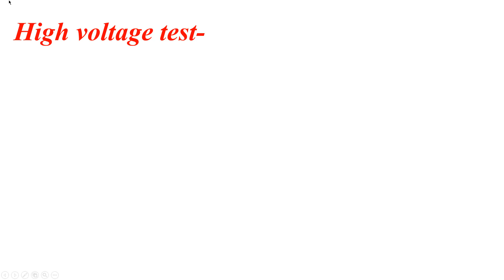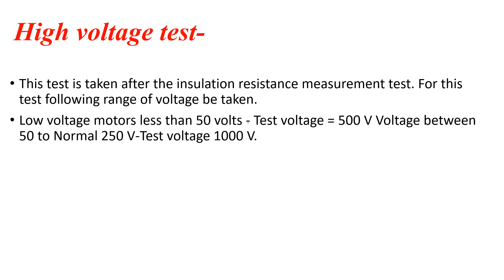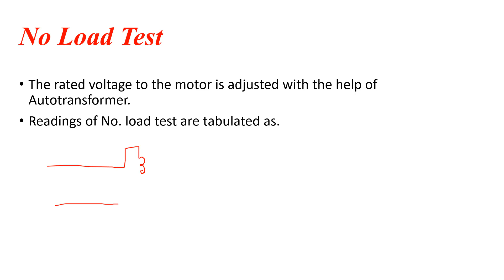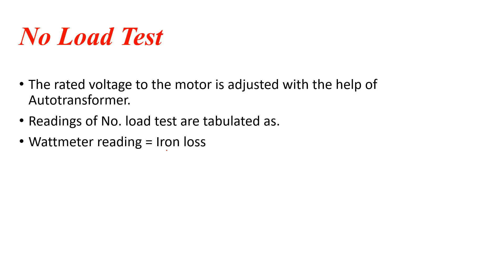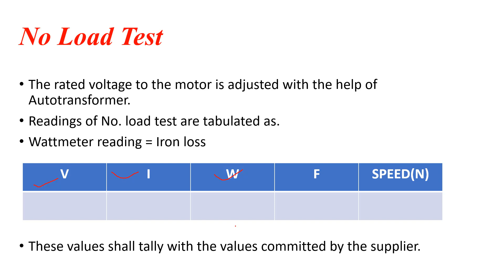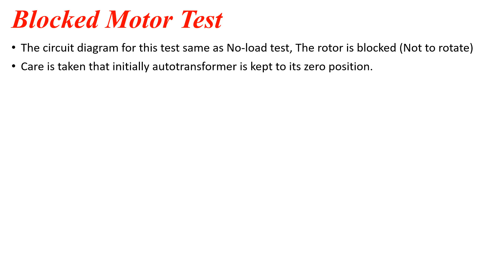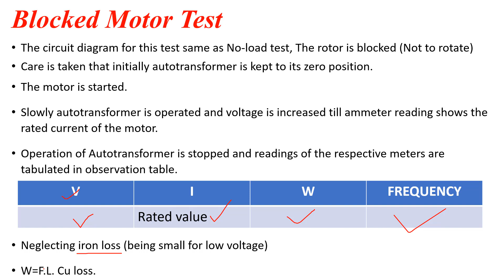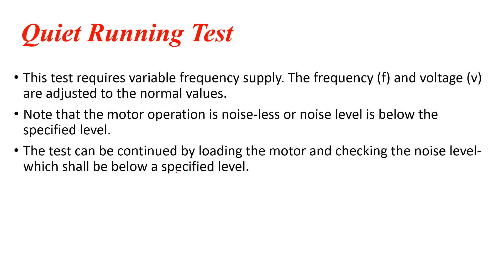MEE LEC 8 CH 3